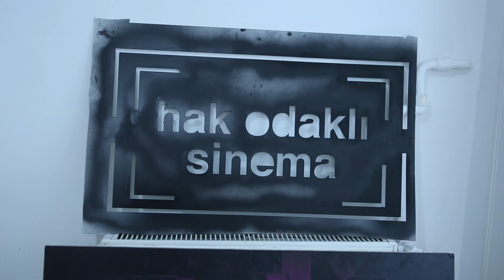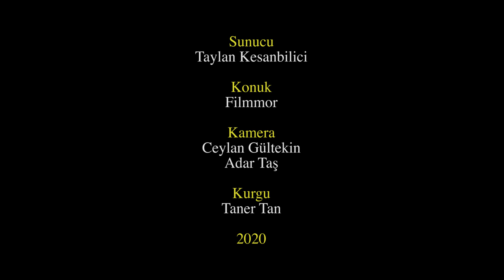Başka Sanat - Filmmor Kadın Filmleri Festivali (12.bölüm)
Taylan Kesanbilici’nin sunduğu “Başka Sanat”, her hafta farklı sanat dallarından ağırladığı konuklarıyla izleyiciyle buluşuyor.

Yapım: Yapım13 Film yapım Prodüksiyon

Sunucu: Taylan Kesanbilici

Konuk: Beksav

Kamera: Ceylan Gültekin, Adar Taş

Jenerik: Veli Can Angın

Montaj: Taner Tan